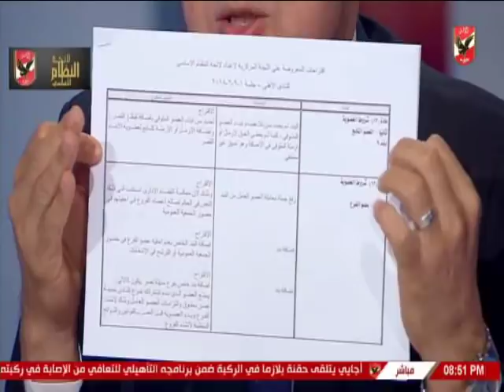شريف فؤاد يستعرض كيفيه التعامل مع اقتراحات اعضاء_الأهلى للائحة